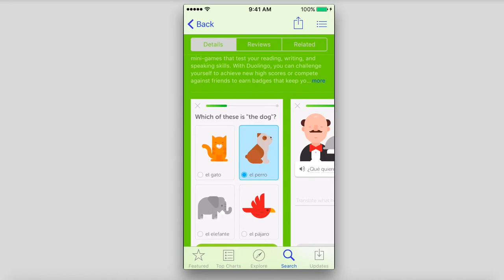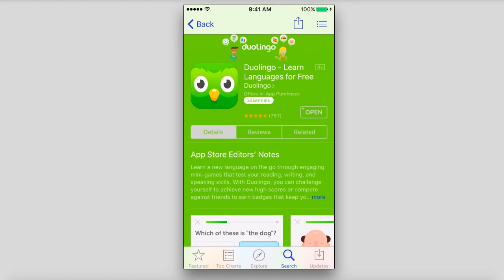افضل برنامج لتعلم اللغة الانجليزية بسهولة